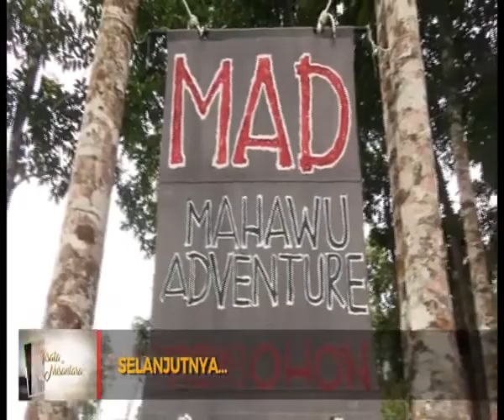WISATA NUSANTARA - BENGKULU